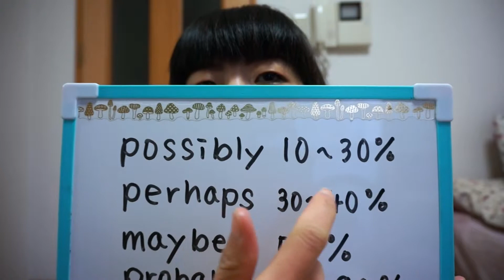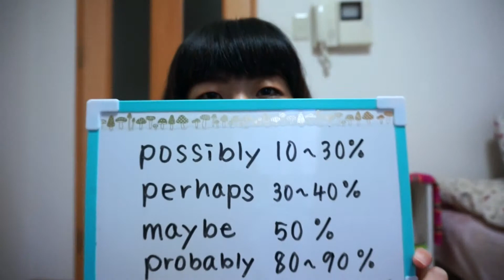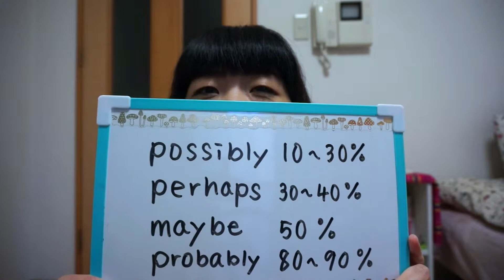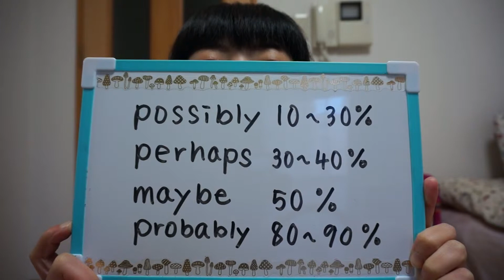#96 【続1分英語】英語のたぶんを使いこなそう！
英語にはいくつかグレードがあるって知ってる？？？

●めぐぺ。の英語勉強法やオススメ映画を公開！